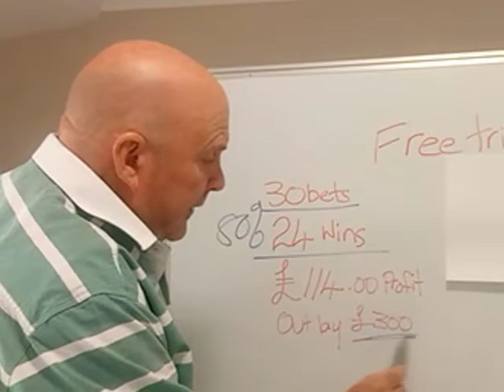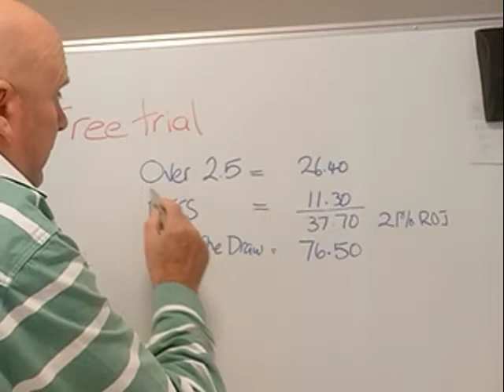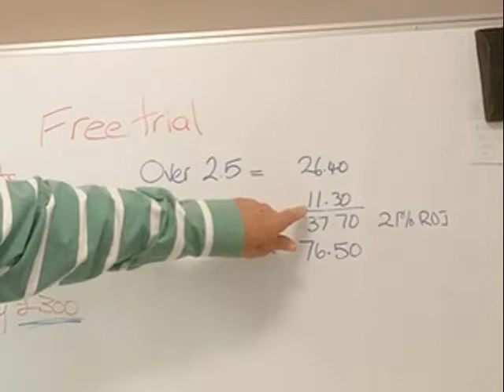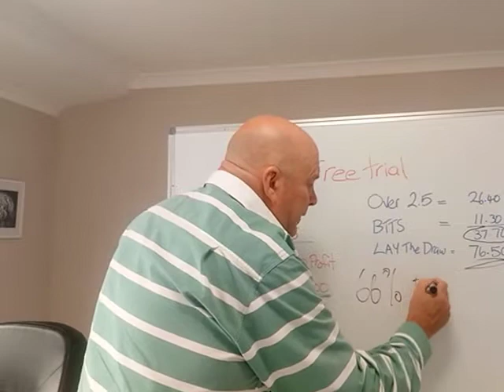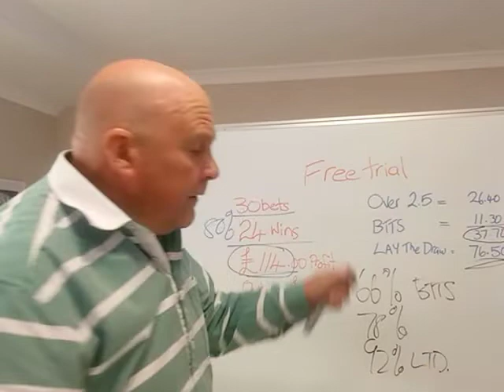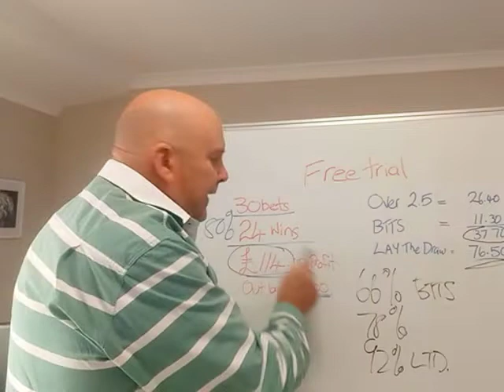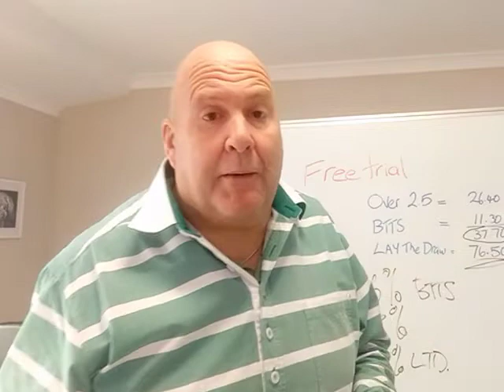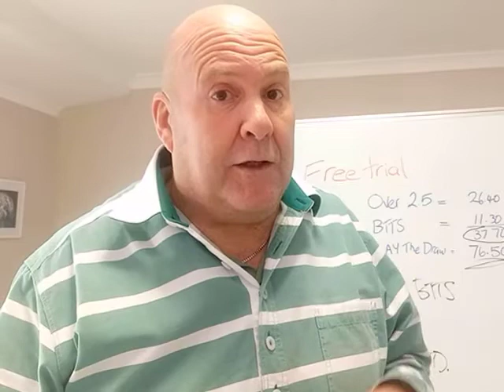Garys Goals Football Service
Gary's Goals football selection service.